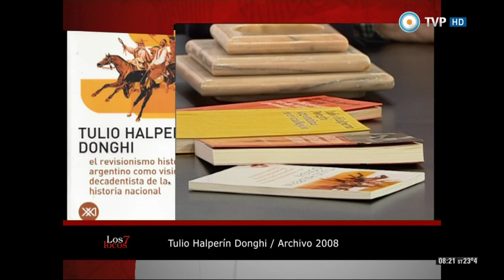Entrevista a Tulio Halperín Donghi en Los 7 locos (1 de 4)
Compartimos una nueva emisión con el recuerdo de la entrevista que le realizamos en el año 2008 al historiador Tulio Halperín Donghi; con la visita de la directora ejecutiva de la Casa del Bicentenario Liliana Piñeiro para hablar de la muestra “Amor”; y del escritor y editor Félix Bruzzone, autor de “Las chanchas”, distinguido con el Premio Anna Seghers de Berlín.